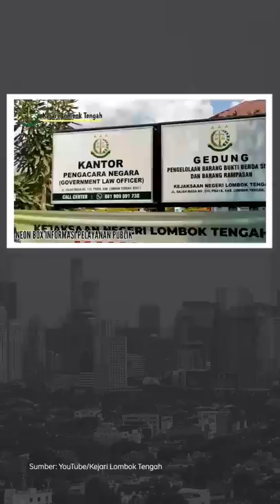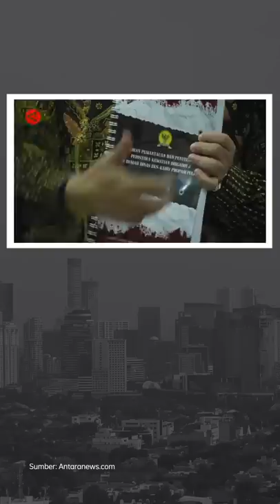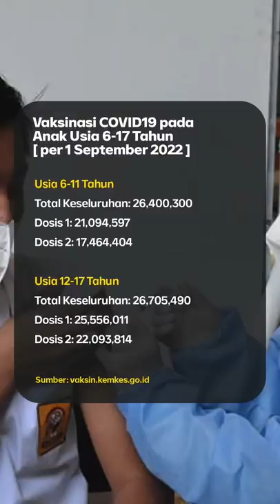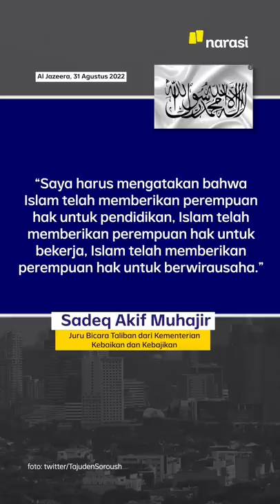KESIMPULAN KOMNAS HAM SOAL KASUS PEMBUNUHAN BRIGADIR YOSUA | Narasi Pagi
Komnas HAM merilis temuan soal kasus pembunuhan Brigadir Yosua. Di antaranya, enggak ditemukan adanya penyiksaan pada tubuh Brigadir Yosua. Komnas HAM juga menyebut pembunuhan ini termasuk extra-judicial killing. Sementara itu, istri Ferdy Sambo yang juga berstatus tersangka, masih belum ditahan. Hmm.. ada diskriminasikah?

Dari dalam negeri, kabar soal vaksin covid19 untuk anak berusia 3-6 tahun sedang dipersiapkan, nih. Lalu dari luar negeri, ada Amerika Serikat yang lagi krisis air bersih, tahanan Israel asal Palestina yang mogok makan dan Taliban yang klaim memberikan hak-hak perempuan.

Wardrobe by gowithGaudi

(Narasi)